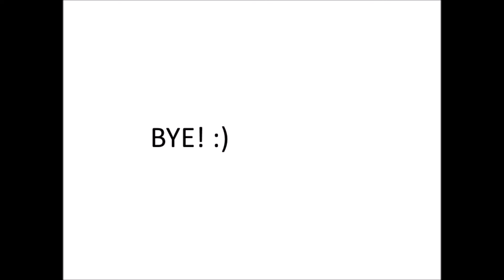Five nights at freddy's episode 2: Jammed?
Oh my gosh! I played this today and the stupid door got jammed! I went onto the camera while bonny was at the door and I went off and he killed me! SO SO SO SO SO SSSCCCAAARRRYYY!

Wanna play Wanna play five nights at freddy"s?

Check out some of my other accounts